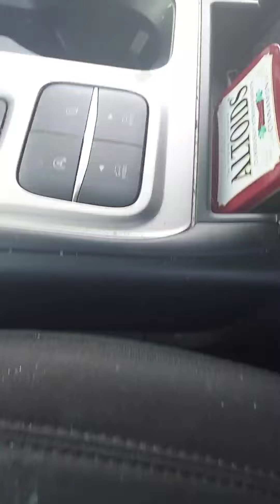It's hot 🔥 as hell and my truck is filthy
I couldn't put it off any longer. I had to endure the heat and clean my truck🛻